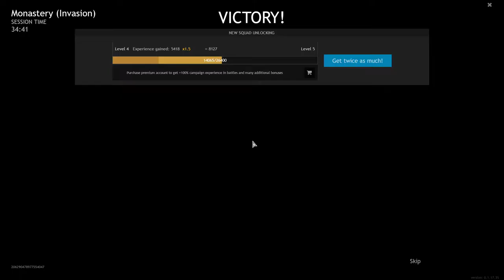Witamy w Moskwie | Enlisted | [#1]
Czas iść dalej po 300 WIDZÓW!

Enlisted to oparta na drużynie strzelanka online dla wielu graczy oparta na głównych bitwach II wojny światowej, opracowana przez Darkflow Software i opublikowana przez Gaijin Entertainment.Życzę miłego oglądania :]

Odcinki na kanale będą się pojawiać we wtorki i czwartki,a jeśli znajdzie się czas nawet w soboty lub niedziele 😉